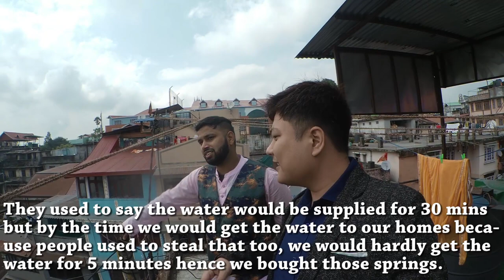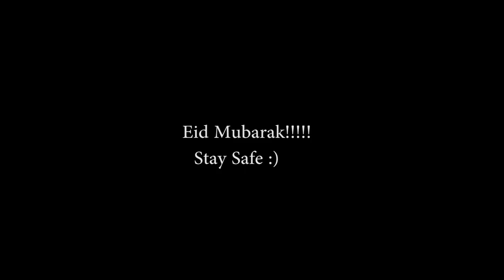1st Time Celebrating Eid | Daily Vlog 04 ☪️🎉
Hello folks,

This vlog is about how I celebrated my 1st ever Eid.
Daily Vlog 04, shot on 14th May, 2021.

Cinematography : PRIYAM GURUNG